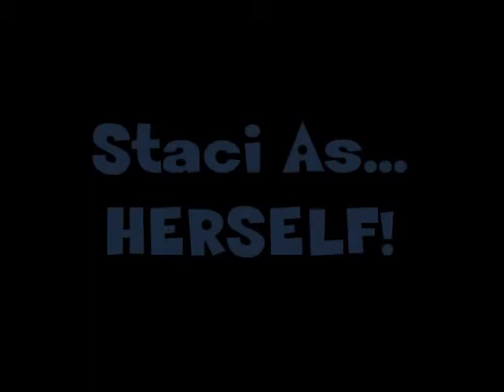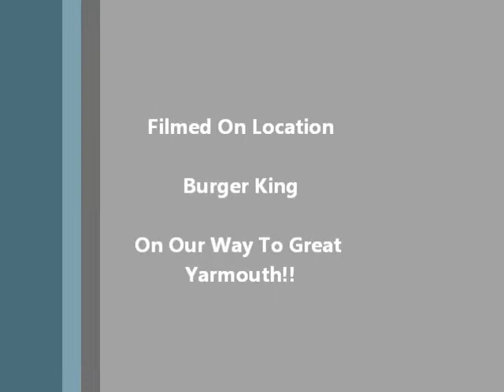TruffleTV Featuring Jeremy Kyle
On our way to Great Yarmouth we stopped off at Burger King and Angel got creative! Haha